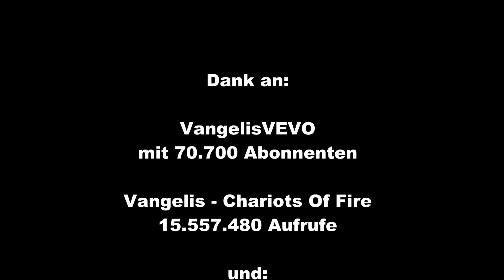Chariots Of Fire The London Symphony Orchestra bearbeitet siehe Beschreibung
Dank an:

Ferdinands Channel

The London Symphony Orchestra
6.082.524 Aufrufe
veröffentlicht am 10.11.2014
Quelle:

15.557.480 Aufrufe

da ich mich als audio-bzw videokünstler sehe (wieder mal rumgeschwurbl) habe ich mir erlaubt dieses schöne lied zu bearbeiten
bleibt gesund und
liebe grüße